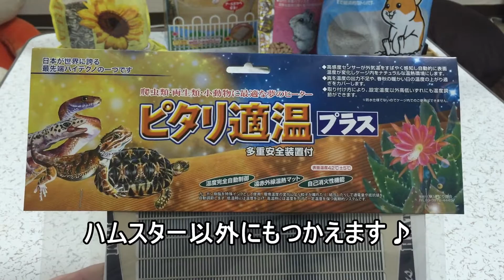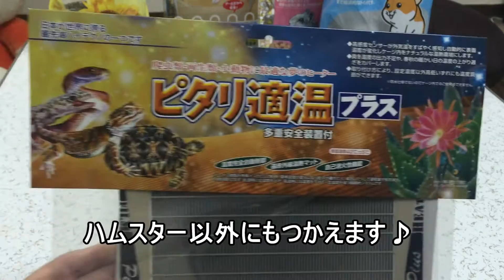ハムスター用ヒーターを購入♪かわいい☆（ジャンガリアンおもしろ動画）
ハムスター用ヒーターを購入♪かわいい☆（ジャンガリアンおもしろ動画）イエローハムスターのプリンちゃん大活躍中☆
ハムスター・小動物・ペットが好きな方は是非ご覧下さい！
コメントに動画の感想を書いてもらえると嬉しいです！！

■こちらもかわいいです♪

★☆★☆ハムスター友の会　since2006☆★☆★